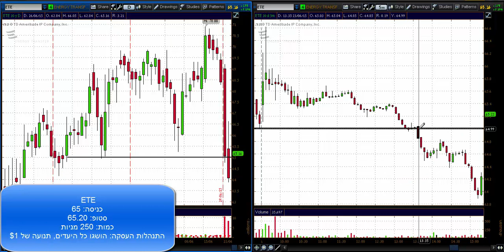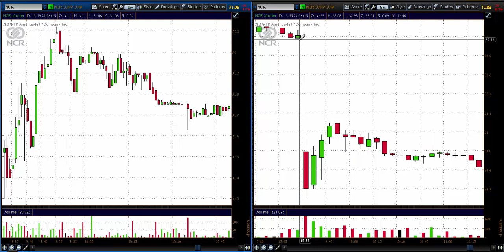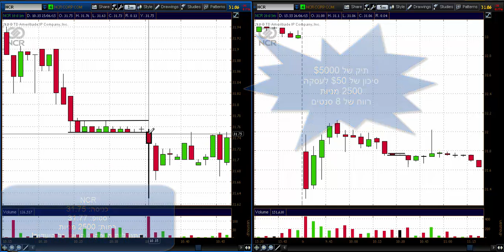מכללת פסגות -סיכום השבוע שחלף בחדר המסחר